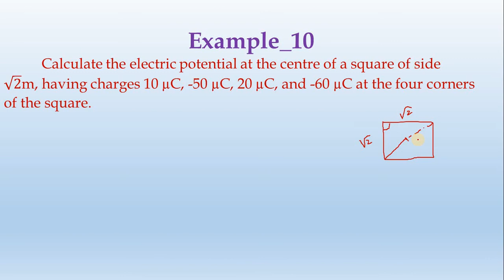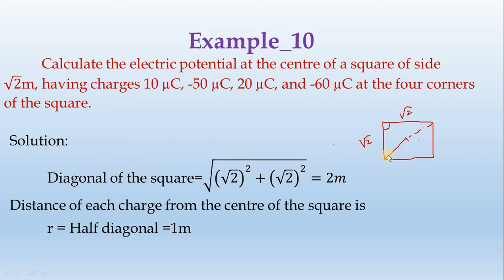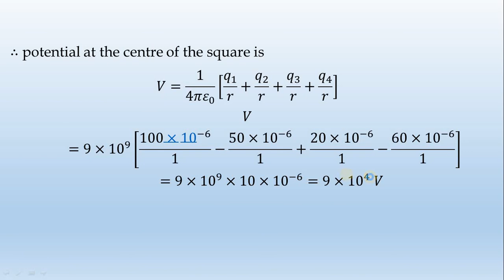10_Example-ch_II-by-Diwakar Karuppiah || தமிழ்